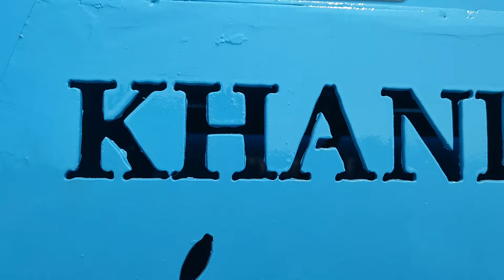khandewal multicrop thresher ॥ सबसे सस्ता और वाडिया थ्रेशर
khanderwal multicrop thresher